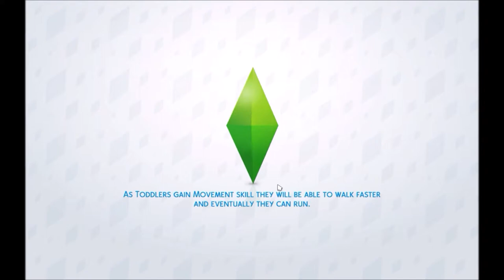Super Sim Challenge - Vampire Comedian? (65)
Lucky is still sad about her dog dying in the last part but she still manages to get a promotion and her daughter does as well! She also gets some vampire training from Vlad!